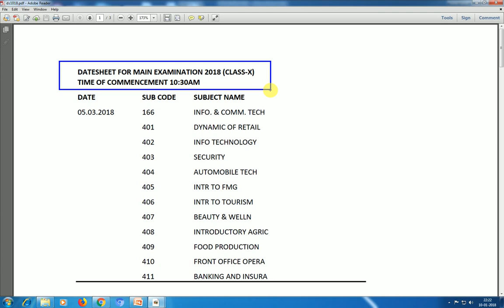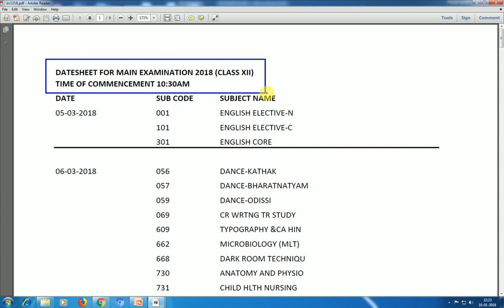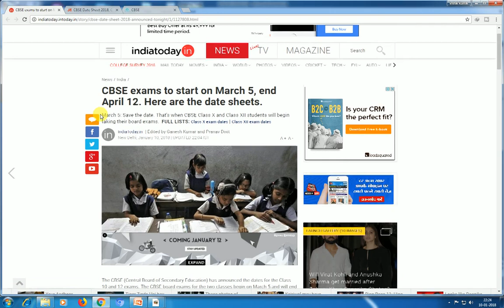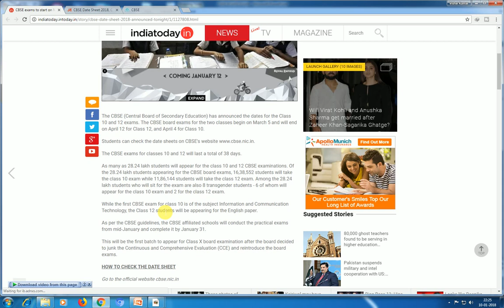CBSE DATE SHEET 2018 ANNOUNCED ( in Hindi ) By VISHAL KUMAR JAISWAL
CBSE DATE SHEET 2018 ANNOUNCED ( in Hindi )

CBSE has announced the date sheet of Board Exam (10th/12th) late evening.

EASY LEARNING provides you basic, deep, interesting & latest knowledge regarding Maths Tips n Tricks, Computer, Internet, Technology and many different educational topics for free.

CBSE DATE SHEET CLASS 10

CBSE DATE SHEET CLASS 12th

vishalkumarjaiswal